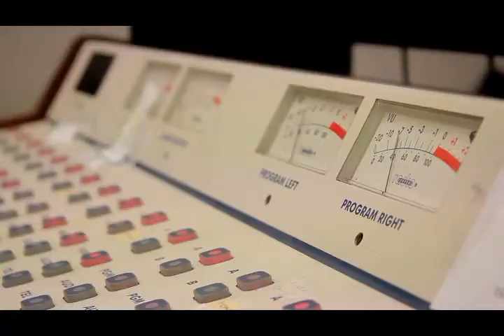Kultum Bukan Ustadz Ace Pentura - eps 3